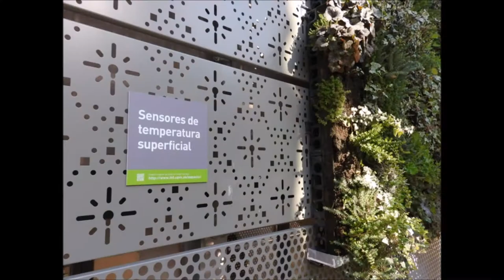Centro de Innovación en Tecnología para el Desarrollo itdUPM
En este vídeo presentamos el trabajo que realizamos en el itdUPM para impulsar transformaciones sostenibles desde la Universidad Politécnica de Madrid.

En el itdUPM participan investigadores, profesores y alumnos de la UPM junto con otros actores sociales -empresas, sociedad civil o administración pública-, “reenmarcando” imaginativamente problemas sociales significativos, “cocreando” soluciones innovadoras y “contagiando” su expansión en la sociedad.